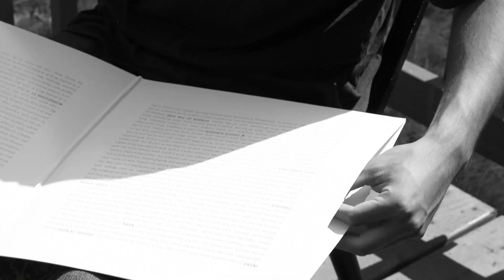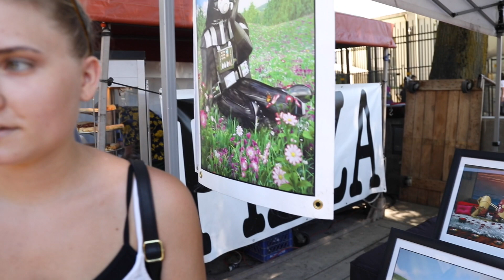Visiting Oregon: Everett & Kayla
Long time friend Everett Gomez and Kayla Mock head over to Oregon for a week of vacation.